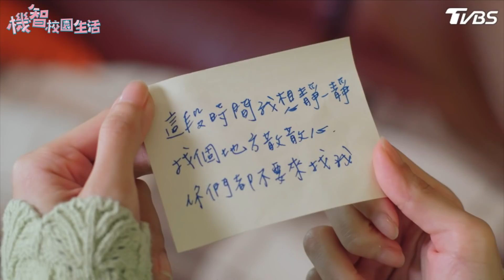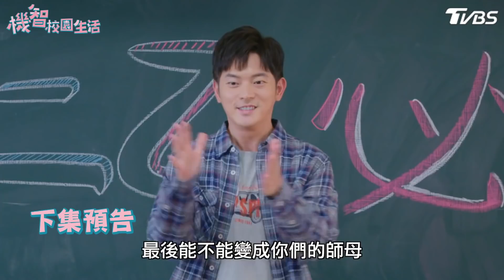【機智校園生活 EP66 劇在獨家版】皇太后離家出走？ Youngsters On Fire 宥勝 周曉涵 紀言愷 曾莞婷 楊晴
TVBS八點檔《 機智校園生活 》播出資訊：
12/15起 週一至週五